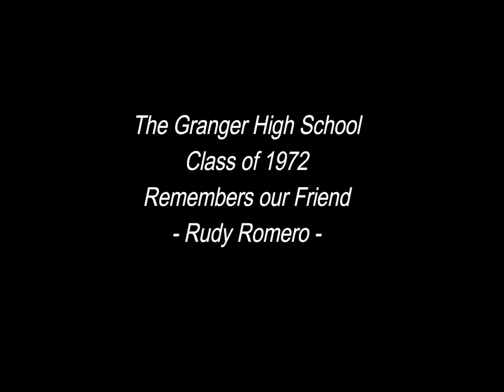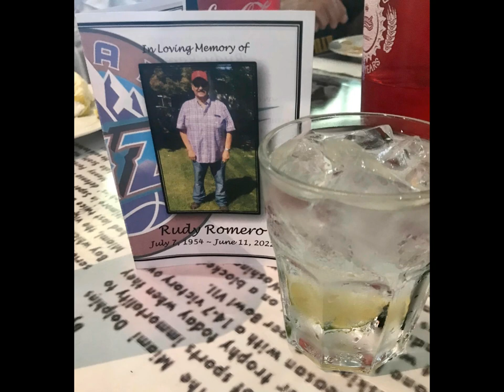The Granger High School Class of 1972 Remembers Rudy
A video showing photos from Rudy's time at Granger High School as well as various photos of friends and family.